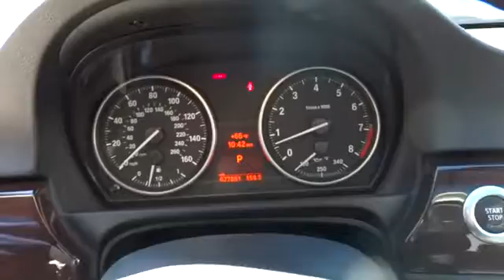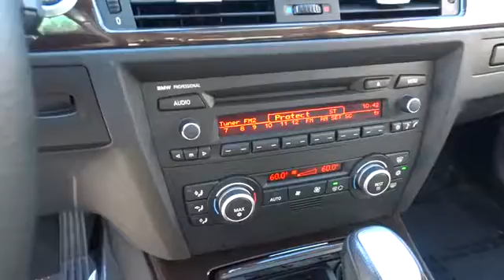2008 BMW 3 Series San Francisco, San Jose, Oakland, Marin, bay area, CA 37901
2008 BMW 3 Series
2008 BMW 3 Series 335i - Stock#: 37901 - VIN#: WBAVB73578VH25660

Xenon adaptive automatic headlights-inc: auto-leveling  cornering lights,Rain-sensing windshield wipers w/heated washer jets,Pwr heated mirrors-inc: reverse passenger auto-tilt-down  2-position mirror memory,Pwr tilt/slide glass moonroof-inc: 1-touch open/close  anti-trapping feature  sliding sunshade,Vehicle key & memory,Tire pressure monitoring system,LOGIC7 sound system-inc: AM/FM stereo  CD player  MP3 capability  (13) speakers  digital sound processing  surround sound simulation,8-way pwr front bucket seats-inc: pwr easy-entry feature  2-position driver seat memory,3-spoke leather-wrapped tilt/telescopic multi-function steering wheel-inc: audio controls,4-wheel ventilated pwr disc brakes,4-wheel anti-lock braking system (ABS)